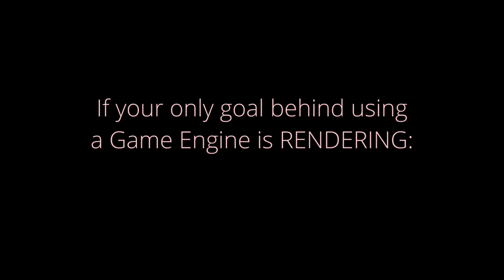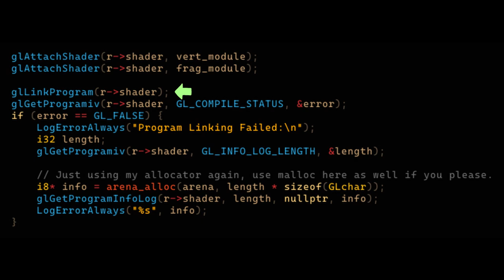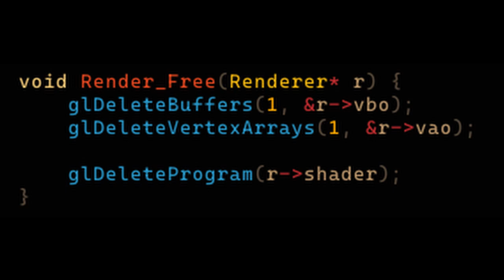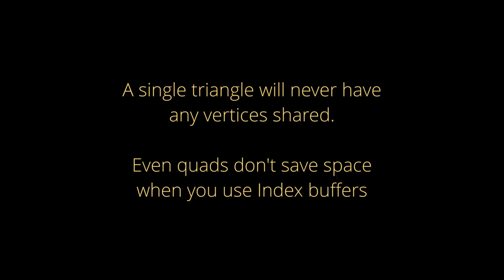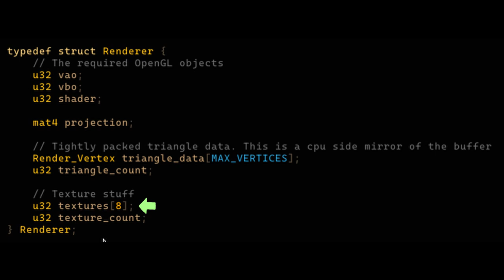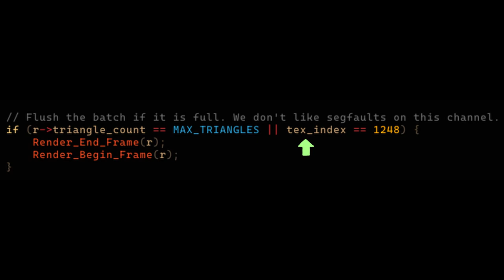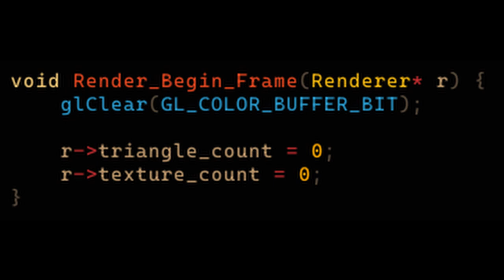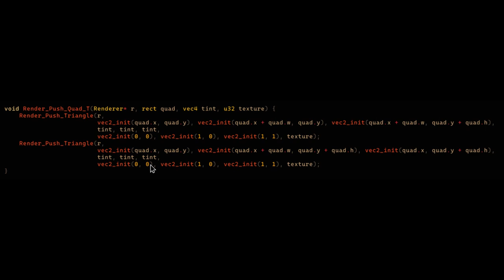A Quick, Easy and Extendable OpenGL Renderer in 250 LOC!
A Video Guide to writing an easy to build, use and extend Rendering API in OpenGL. Pretty much perfect for small scale games!
I'm using C, but there's pretty much 0 C-specific stuff here. You are welcome to follow along in any language.
(You may need to pause at times. SORRY! I'm still new to youtube!)

My C-Codebase repository:
This project contains a Lot of utilities, datastructures, memory management helpers, string stuff, etc.
Also does OpenGL Context Creation and Function Loading without external Libraries.

My Codebase is derived from the one Allen Webster is working on, on his channel: